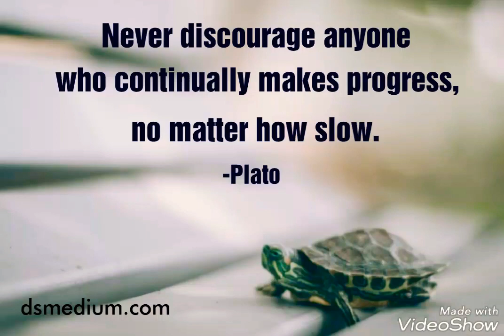Never discourage anyone who continually makes progress, no matter how slow.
Pic: Pexels